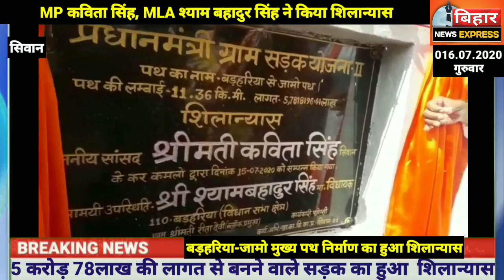5 करोड़ 78 लाख की लागत से बनेगी ये सड़क, सिवान MP और MLA ने किया शिलान्यास... देखें पूरी खबर...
बुधवार को जदयू सांसद कविता सिंह, स्थानीय विधायक श्याम बहादुर सिंह जदयू नेता अजय सिंह ने प्रधानमंत्री सड़क योजना के तहत 5 करोड़ 78 लाख 18 हज़ार 197 रुपये की प्राकृतिक राशि से बनने वाले बड़हरिया जामो मुख्य मार्ग का शिलान्यास किया। कार्यक्रम के पहले सांसद कविता सिंह, विधायक श्याम बहादुर सिंह, जदयू नेता अजय सिंह ने एक सभा भी किया।

शिलापट के पास वैदिक मंत्रोच्चारण द्वारा पूजा अर्चना किया गया। इस कार्यक्रम के पहले एक सभा का आयोजन किया गया। कार्यक्रम के दौरान सांसद कविता सिंह ने कहा कि इस रोड का निर्माण प्रधानमंत्री ग्रामीण सड़क निर्माण योजना के द्वारा किया जा रहा है। यह सड़क सिवान लोकसभा का एक महत्वपूर्ण सड़क है, जो कई वर्षो से जर्जर है। यह मोहम्मदपुर, मोतिहारी, हाजीपुर बसंतपुर, मलमलिया समेत अन्य सड़कों को जोड़ती है। उन्होंने कहा कि यह सड़क काफी मजबूत होगा। सड़क निर्माण कंपनी के ठेकेदार द्वारा 5 वर्षों तक इसका देखभाल किया जाएगा। इस सड़क के निर्माण से आम जनता आने-जाने में काफी सहूलियत मिलेगी और बिहार का विकास के लिए नीतीश कुमार को प्रदेश का मुख्यमंत्री बनना बहुत जरूरी है। श्याम बहादुर सिंह ने कहा कि मुख्यमंत्री नीतीश कुमार के कारण प्रदेश में विकास की धारा बह रही है। वही मुख्य मार्ग का शिलान्यास होने से ग्रामीण क्षेत्र के लोगों में काफी कुछ खुशी देखने को मिली। इस पुनीत कार्य के लिए लोगों ने सांसद की सराहना की। मौके पर जिला अध्यक्ष इंद्रदेव पटेल, लालबाबू यादव, भाजपा नेता डॉ अनिल मिश्रा, अनुरंजन मिश्रा, समेत भाजपा जदयू के दर्जनों नेता उपस्थित थे।